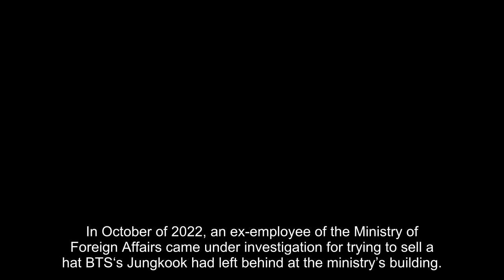Former Government Employee Fined By Court For Trying To Sell BTS Jungkook’s Lost Hat Online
In October of 2022, an ex-employee of the Ministry of Foreign Affairs came under investigation for trying to sell a hat BTS‘s Jungkook had left behind at the ministry’s building.

Jungkook wearing the bucket hat from “Kangol” | TwitterThe issue broke when fans noticed that a seller had posted a listing on resale websites offering to sell a hat worn by Jungkook for the steep price of ₩10.0 million KRW (about $7,460 USD). The OP (original poster) had explained in the caption that Jungkook had left the hat behind in the waiting area “when BTS paid a confidential visit to the Ministry of Foreign Affairs to make their passports.” He had attached his workplace ID as proof of authenticity as well. But soon, it became a controversy, and netizens started questioning the propriety of a government employee behaving in such a way. OP took down his listings and turned himself in at the Seocho Police Station.

The police told the media that they had wrapped up the investigation in November. According to South Korean law, anyone who tries to own a lost item illegally or attempts any misinterpretation of it instead of turning it in to the police faces charges. During the investigation, the accused had admitted to the whole thing and was charged with embezzlement of lost articles.

According to reports on May 3, prosecutors have summarily indicted him. The Seoul Central District Court fined the former foreign service employee ₩1.00 million KRW (about $746 USD) for trying to sell Jungkook’s hat online.

Last year, fans had hoped that the seller would face fitting consequences for his petty action. The court’s ruling has finally brought closure to the issue.